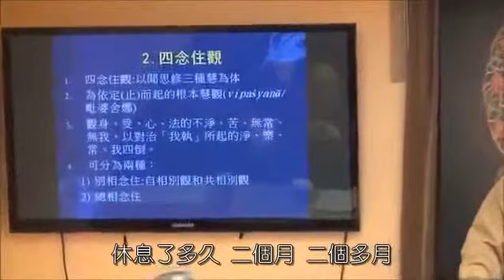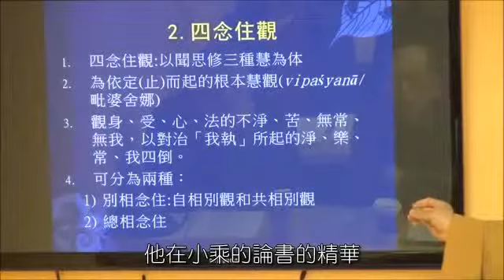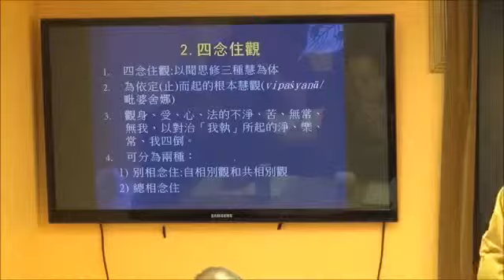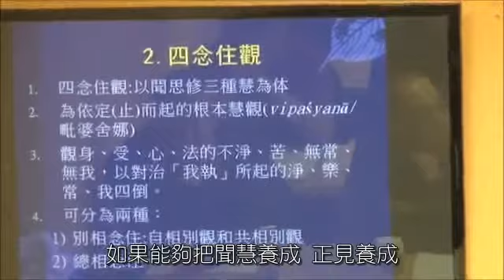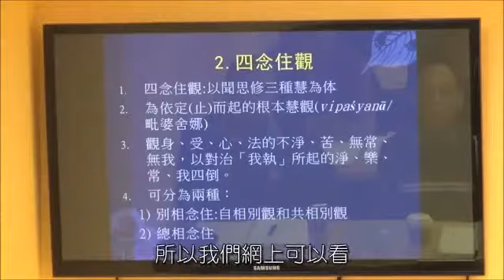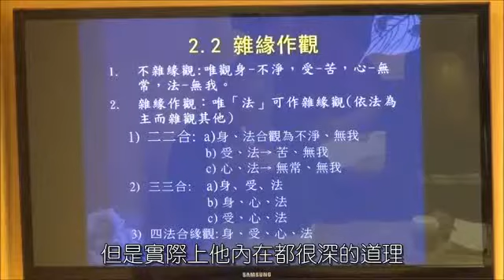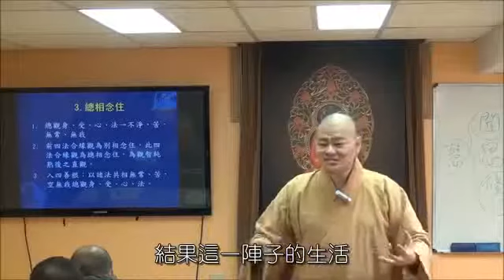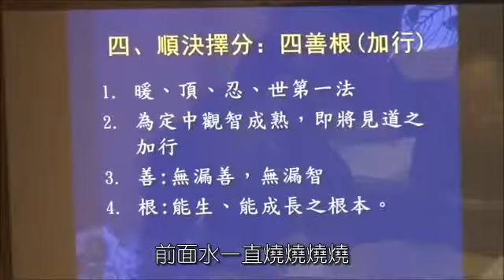05四念處觀-總相念住觀(擷取自如源法師俱舍論第47講)